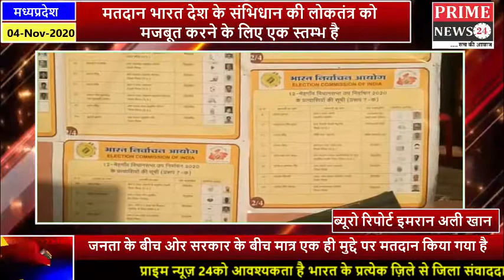मतदान भारत देश के संभिधान की लोकतंत्र को मजबूत करने के लिए एक स्तम्भ है